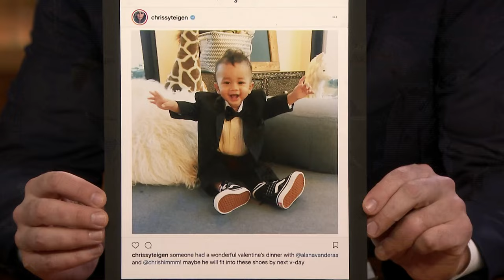John Legend's Wife Chrissy Teigen Confessed a Secret Crush to the Obamas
John Legend talks about his mimi-me son, Miles, what his wife Chrissy Teigen revealed during their dinner with Barack and Michelle Obama and helping preserve black skating rink culture with his HBO documentary, United Skates.